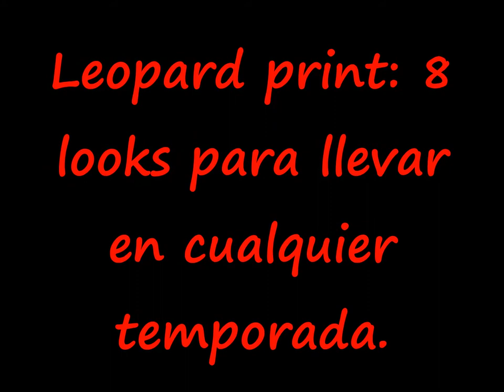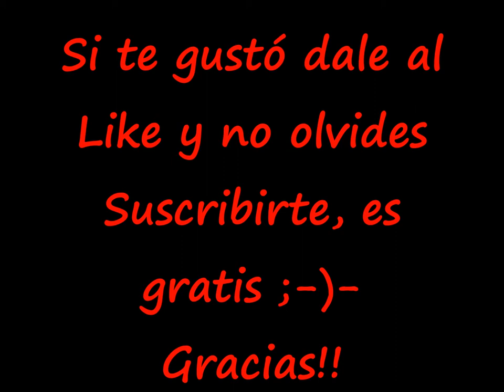Leopard print: 8 looks para llevar en cualquier temporada.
Como combinar el estampado leopardo